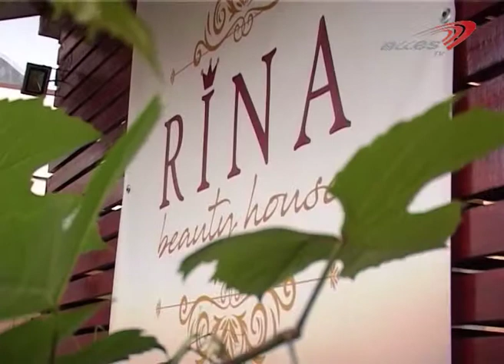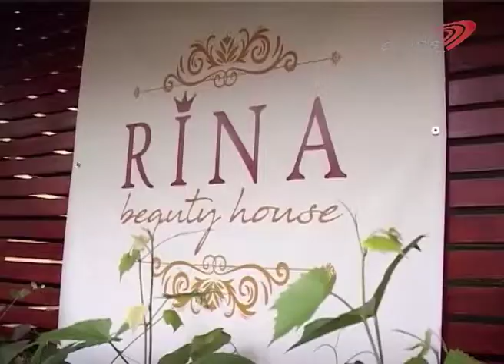PUNCTUL PE I 24.10. 2018